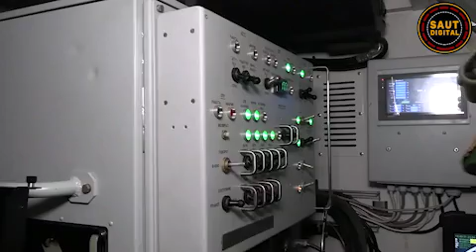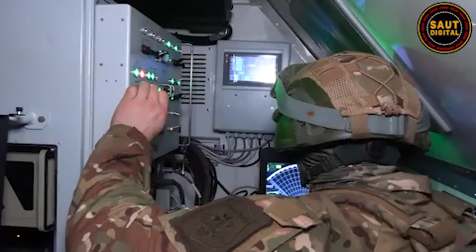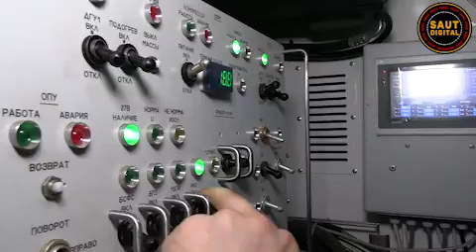Rada Mpya ya Urusi inayotembea na Kuchukua taarifa Umbali wa Km 150 kutoka katika Ngome ya Adui.